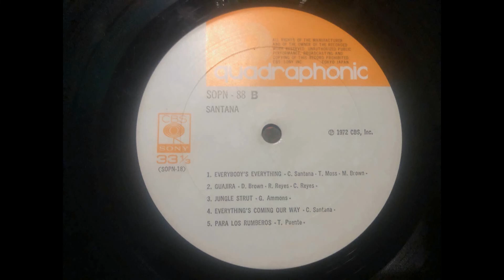SANTANA LP-SANTANA-PARA LOS RUMBEROS-SIDE 2.